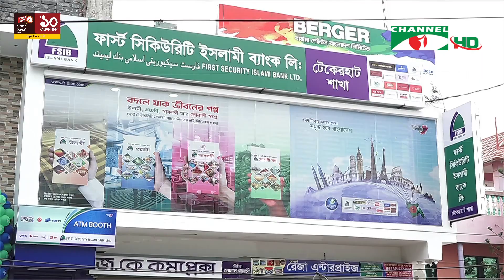চ্যানেল আই রাত ১০:৩০ মিনিটের সংবাদ | Channel i News 10.30 pm | 03 November, 2022